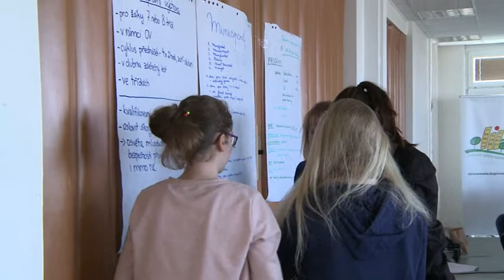KTK studio - 28. 4. 2017, Magazín č. 13 - Fórum mladých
O problémech našeho města se diskutovalo na Fóru mladých.